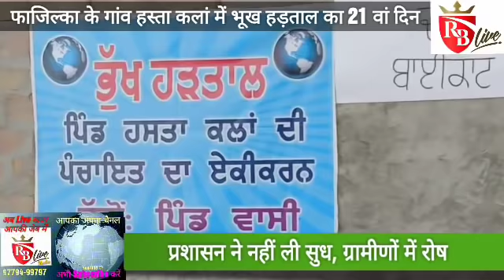Fazilka: गांव हस्ता कलां में भूख हड़ताल का 21 वां दिन, प्रशासन ने नहीं ली सुध, ग्रामीणों में रोष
RB Live Media Group of Rupesh Bansal Contect for Live Coverage 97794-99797
#05-10-18